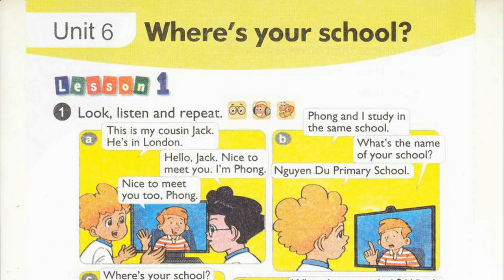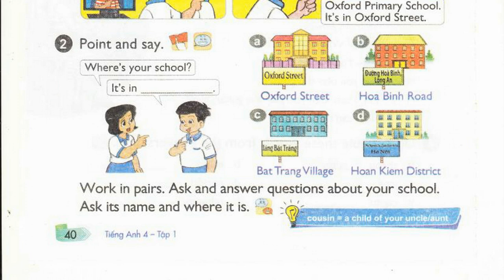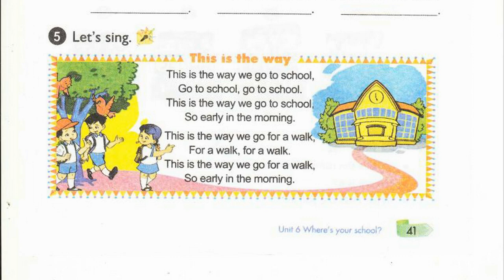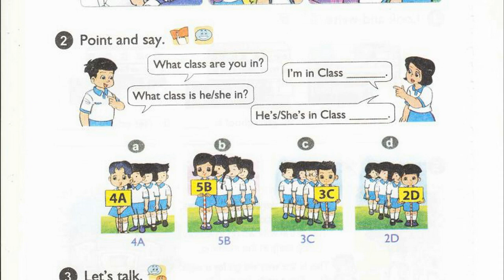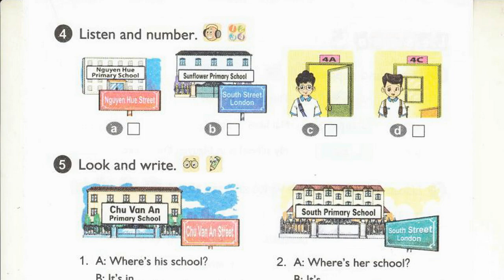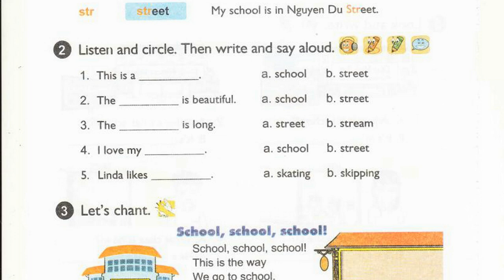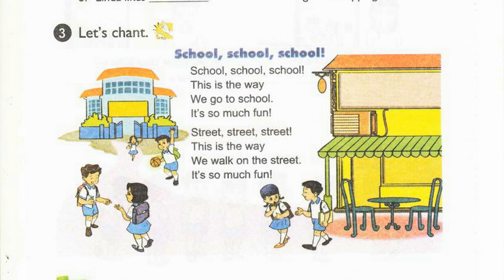Nghe Tiếng Anh Lớp 4 Unit 6 Full